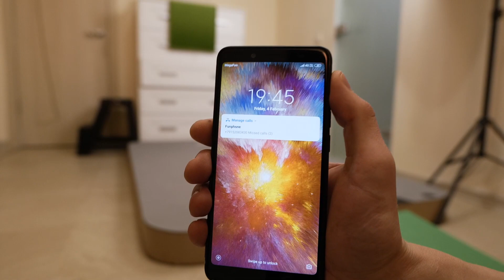Olympics Beijing 2022 Bobsleigh Xiaomi Incoming Call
Olympics Beijing 2022 Bobsleigh Xiaomi Redmi Note 5 Incoming Call